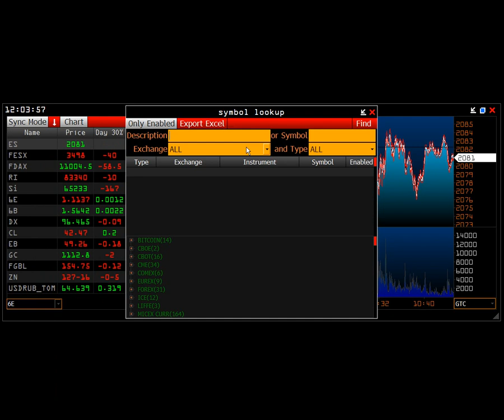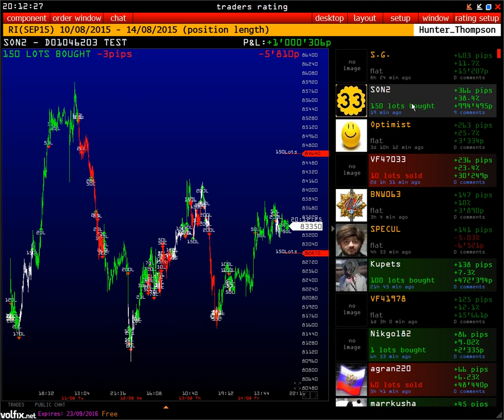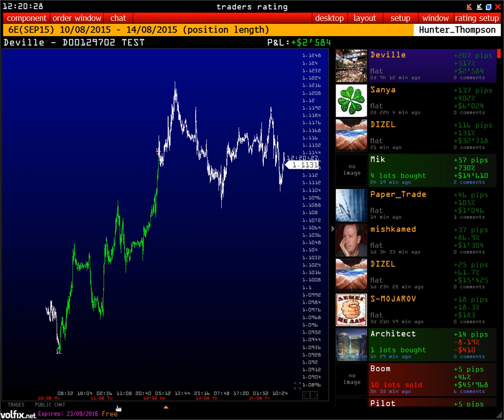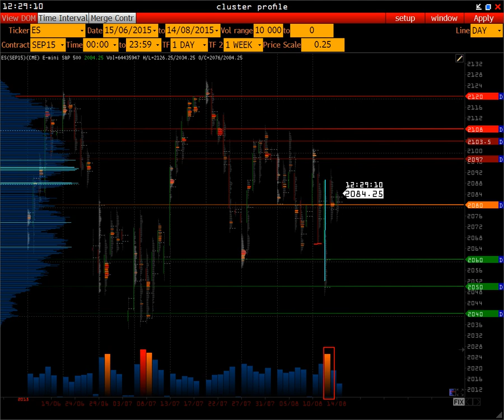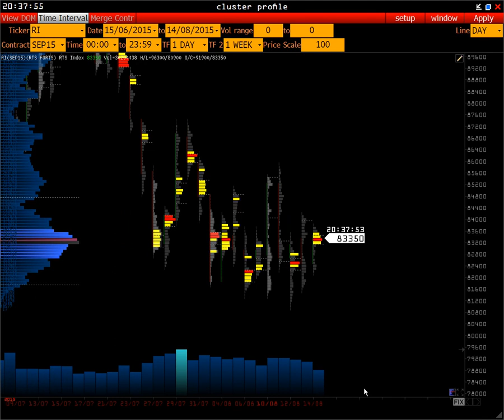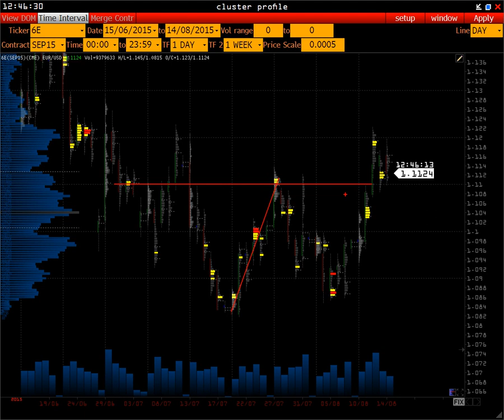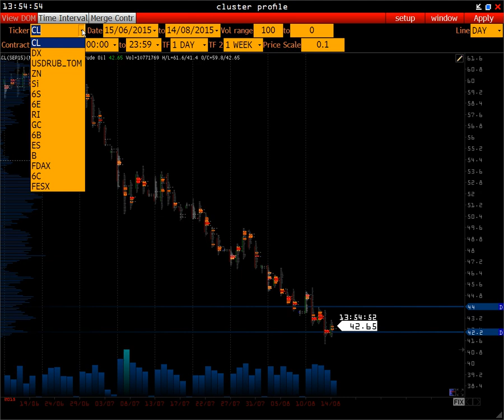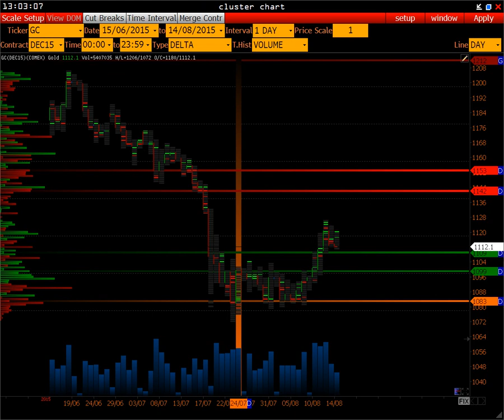Wall Street On-line | Лучшие сделки трейдеров этой недели